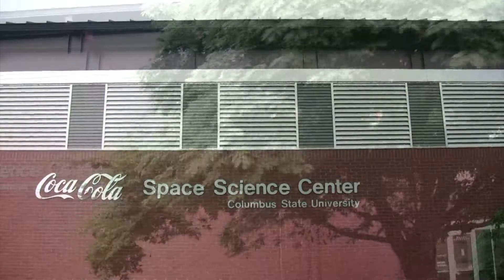Coca Cola Space Science Center